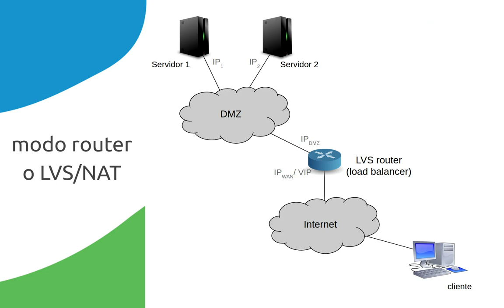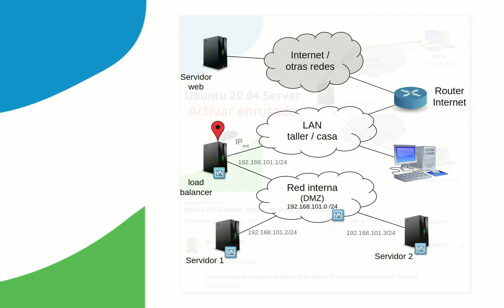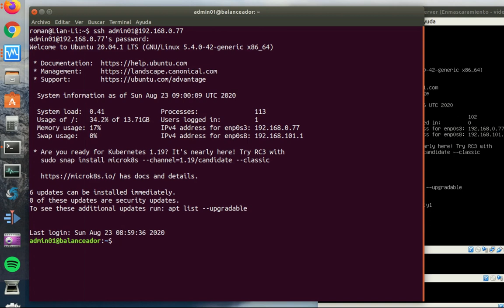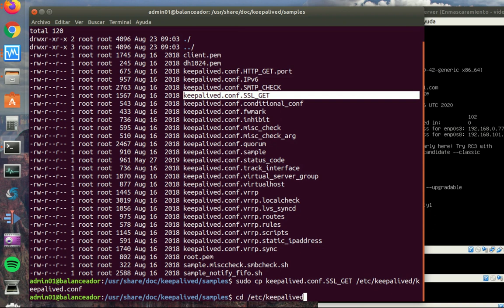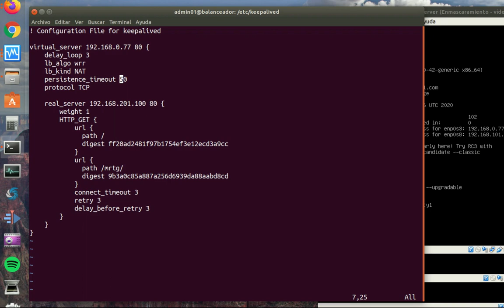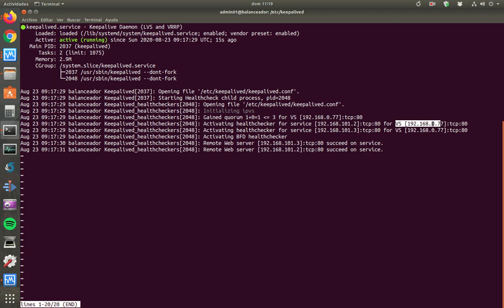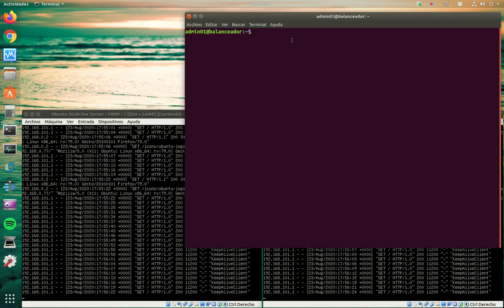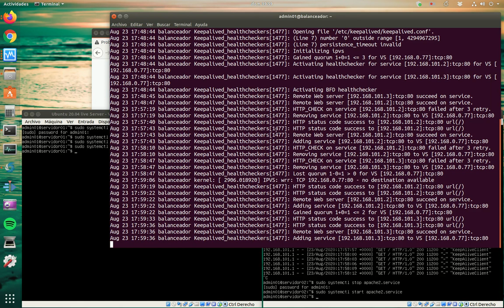Ubuntu 20.04 Server - Balanceador de carga con keepalived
El balanceo de carga proporciona alta disponibilidad de servicios. Para implementarlo usaremos el paquete keepalived, que es capaz de gestionar LVS o Linux Virtual Server.

Muchas de las implementaciones de los balanceadores de carga incluyen una DMZ, así que vamos a usar este esquema. De las diferentes topologías para trabajar con LVS, centraremos la explicación en el modo router o LVS/NAT. Además usaremos un solo equipo Ubuntu 20.04 Server para enrutar y balancear la carga.

Índice:
00:00 Balanceo de carga
02:35 Escenario
04:34 Configuración
13:00 Comprobación